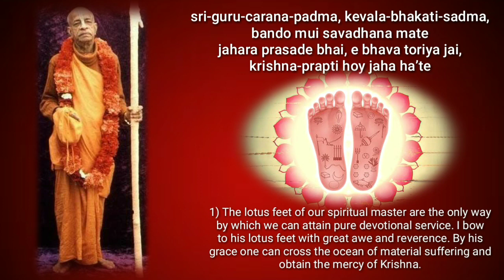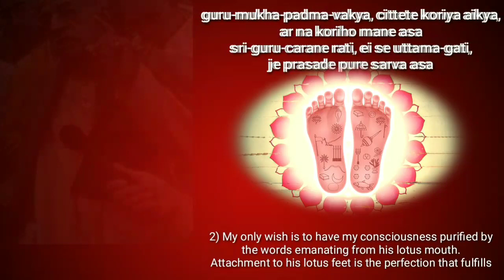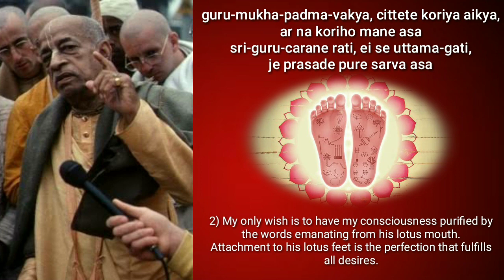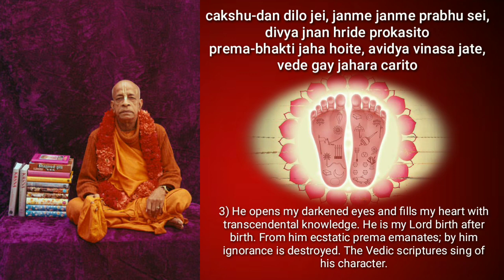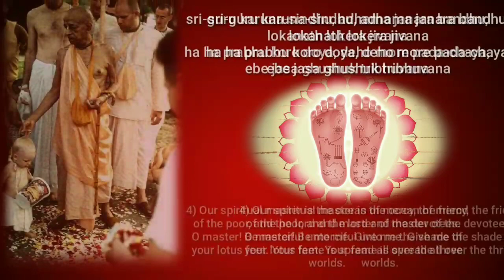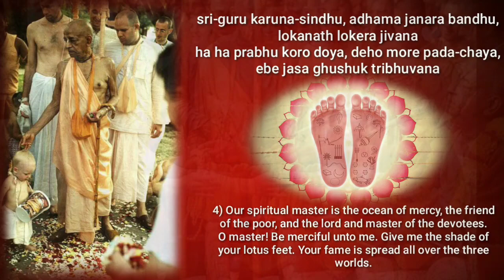SRI GURU VANDANA | ISKCON | By H.G. Jai Sachinandan Prabhu | Bhajan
Glories Of Guru